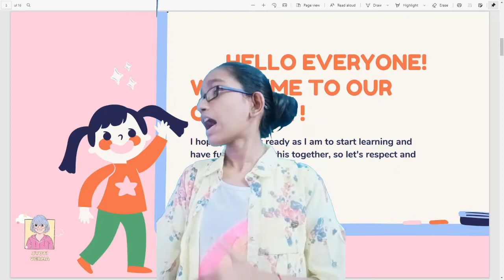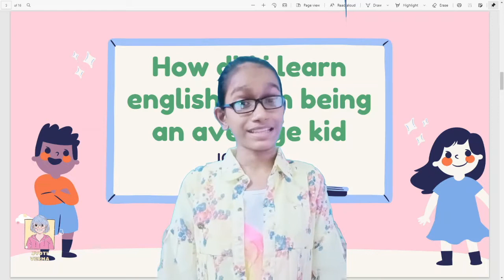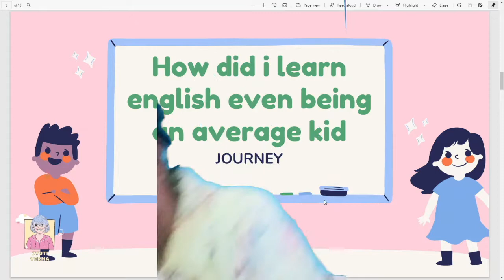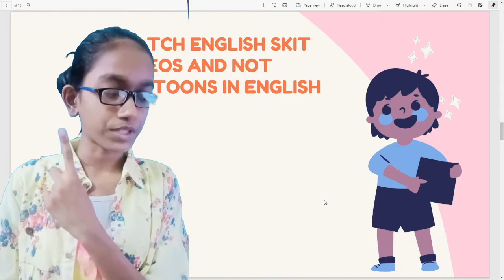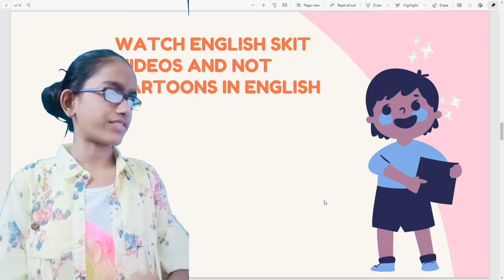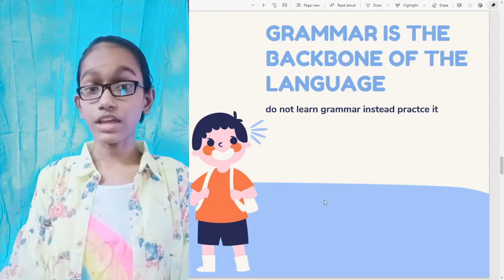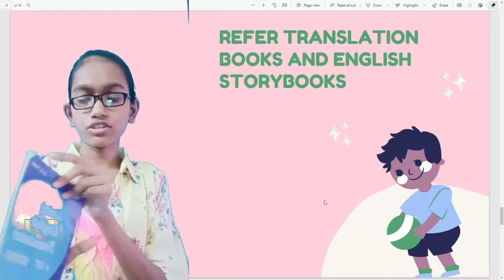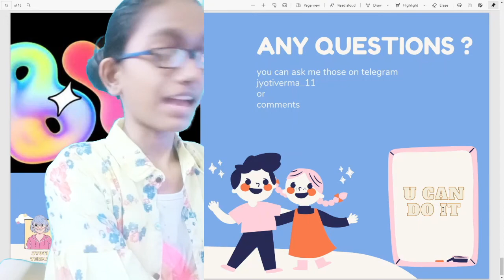How to speak fluent english | from zero to hero in english speaking | confusion to clarity